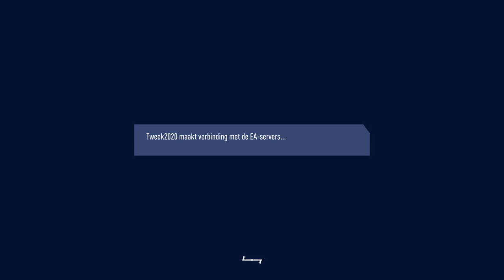FIFA 19 |With Friends |Part 73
I'm Tweek2020 in this video.